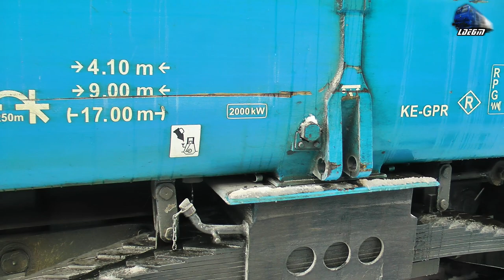LDE2700 MTU 61-0001-5 RO-CTV la Manevră/Shunting in Zapada/Snow in Oradea Vest - 09 January 2019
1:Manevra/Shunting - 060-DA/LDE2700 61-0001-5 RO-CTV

09 January 2019